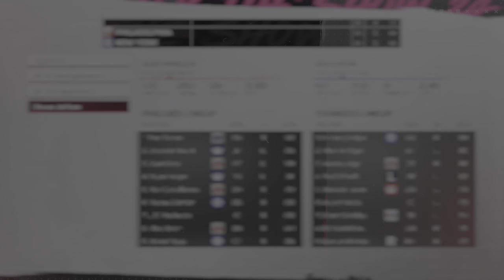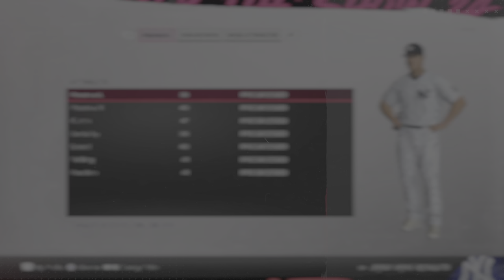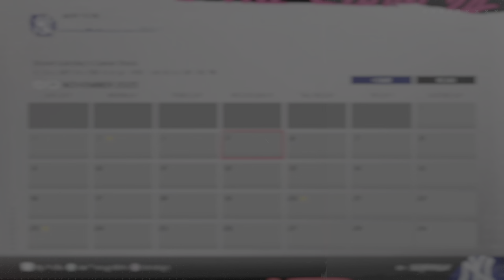MLB The Show 24 Road To The Show Episode 6: Winning the World Series!